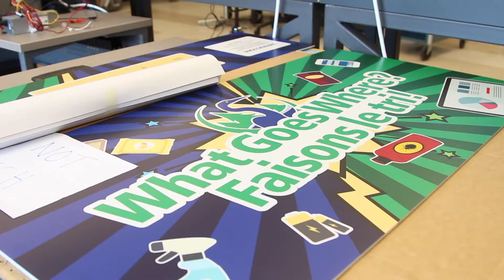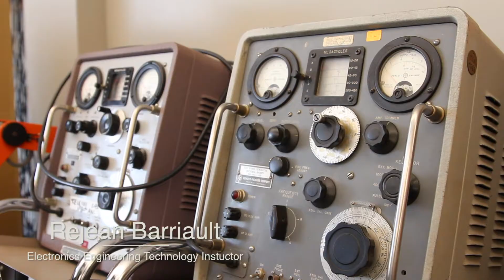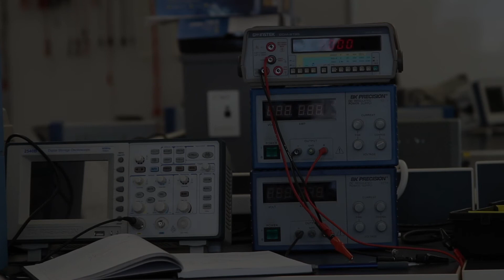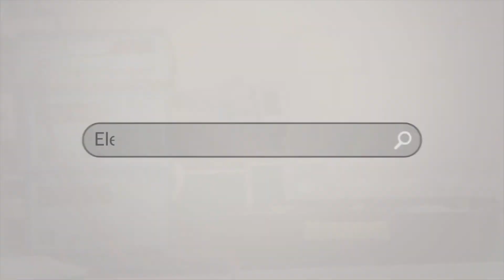BIG INDUSTRY, BIG DEMAND: ELECTRONICS ENGINEERING TECHNOLOGY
Electronics Engineering Technologists are always plugged in. They know how to diagnose and solve electronic system issues and develop best practices. You'll learn how to design, commission, test, operate, troubleshoot, and maintain and support electronic systems. During your second year, further specialization is available in communication systems and biomedical systems at our Saint John campus, and industrial controls at our Moncton campus. In this wired world, Electronics Engineering Technologists are never short on work.

0:00 Introduction
0:09 Brent Bustard
1:05 Gustavo Adolfo Ocampo Prado
1:58 Rejean Barriault Electronics Engineering Technology Instructor
3:02 Dakota Collins